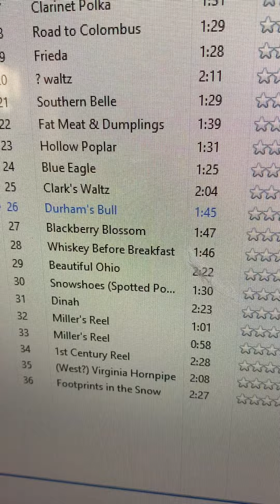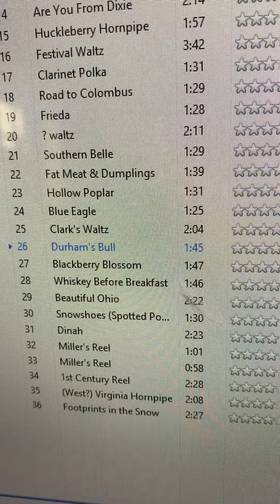Durham’s Bull A Jim Hoots/Jim Summers